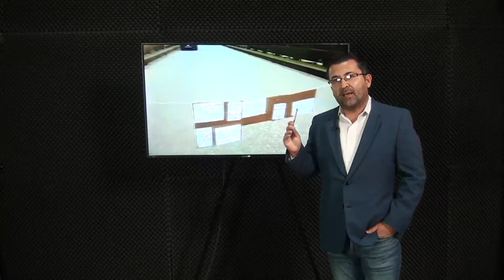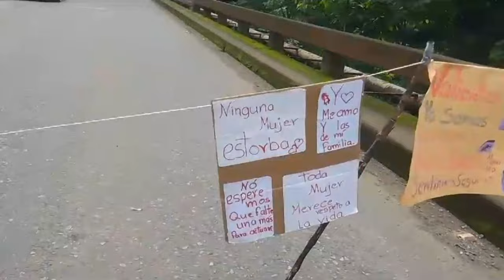Vecinos de Buenos Aires cerraron paso por interamericana, piden traslado de sospechoso